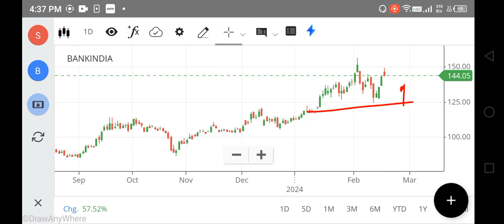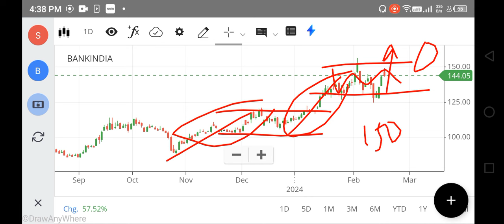Bank of India SHARE NEWS TODAY, BOI SHARE LATEST NEWS TODAY, BANK OF INDIA SHARE ANALYSIS, FOREX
nifty 150
nifty infrastructure
singa nifty
sgx niftylive
idfc bank
pnb online banking
sbi corporate
indusforex
indusind forex
octafx mt4
octafx leverage
octafx deposit
octafx spread
my octafx
copytrade octafx
deriv forex
octafx broker
octafx copytrading
bybit exchange
bnbusdt
copytrade octafx
deriv forex
nse motilaloswal
sharekhan refer and earn
lme nickel
5paisa share price
octafx broker
bybit exchange
bnbusdt
copytrade octafx
deriv forex
nse motilaloswal
lme nickel
5paisa share price
octafx broker
cnbc rates
ishares s&p 500 information technology sector ucits etf
btal stock